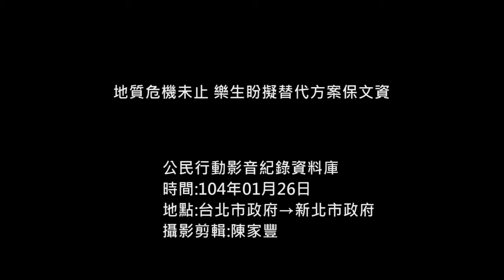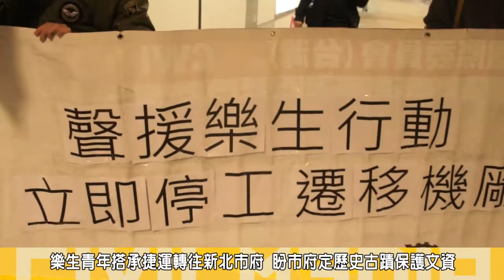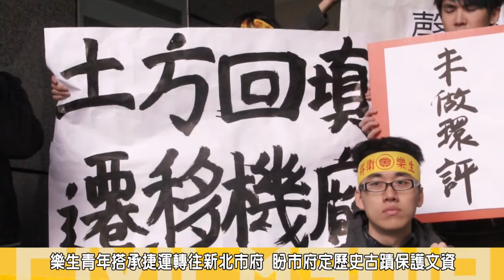2015.01.26地質危機未止 樂生盼擬替代方案保文資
26日上午，樂生保留自救會與青年樂生聯盟赴台北市府前召開記者會，呼籲新上任的市長柯文哲，應該積極處理前任市長郝龍斌及藍綠兩黨皆延宕許久的樂生問題，應該立即停止危險工程，儘速研擬替代方案，讓樂生院民的家園及台灣文化資產得以妥善保存。

記者會中，青年樂生聯盟提出與台大城鄉所劉可強教授，共同研擬的新樹林替代方案，並提出替代方案的可行性，呼籲捷運局不該繼續執意於多次緊急停工的危險工程，青年樂生聯盟認為，無論從施工時間與經費及安全疑慮面向來看，新莊機場可稱是北市的小核四，危及的程度不容小覷，盼柯P市府應趕緊面對，解決樂生危機，放棄走山機廠的工程。

去年五月，捷運機廠工程院區工程造成院區房舍結構破壞，導致院民居住房舍內屋頂輕鋼架掉落的危及院民生命安全，青年樂生聯盟曾因此到市府抗議，當時郝龍斌市場希望院民遷就工程，暫時搬遷待修複後搬回房舍，現今院民雖以搬回房舍內居住，但同樣得面對隨時可能出現危機的結構安全問題，令人擔憂，青年樂生聯盟質疑，捷運局安全無虞的說法得以相信?

對此青年樂生聯盟對北市府訴求，危險機廠工程應該立即停工，重新評估工程安全，並工開透明的讓全民共同討論機廠工程的替代方案。
捷運局長周禮良出面回應，表示樂生院區確實有裂縫，捷運局將於一個月內評估研究替代方案，並通知樂生表留自救會、青年樂生聯盟參與公開會議，對於青年樂生聯盟所提，公開討論研擬替代方案期間，應該停工的訴求，捷運局長周禮良則認為，目前工程仍然安全，不需停工。

周禮良表示，上任後檢視捷運局委託大地技師公會採集數據，與親自走訪樂生，認為無立即危險的地方，對此青年樂生聯盟反駁，工程施工導致院區出現裂縫以來，每週皆與工程師王偉民對院區內進行裂縫監測，以實際數據掌握樂生走山情況，紀錄顯示裂縫不斷變大，捷運局雖以大量水泥補強，卻依舊再裂，甚至產生新的裂縫，捷運局長周禮良表示，兩年內監測數據沒發現有安全問題的說法，樂生青年聯盟質疑，恐遭舊資料所矇騙。

隨後青年樂生聯盟與聲援民眾，手舉標語搭乘捷運從市府站一路到新北市政府，途中在捷運車箱內靜默舉牌表達訴求，讓搭程捷運的民眾了解樂生議題，隨後抵達新北市府召開記者會指出，新北市長朱立倫於桃園縣及現任任期內，皆有機會指定樂生院為古蹟，妥善保護樂生院區的建築，避免現今樂生院被錯誤工程開腸剖肚的現狀，(樂青)指出，2009年，新北市文化局因此遭監察院糾正，樂生青年聯盟盼新北市場朱立倫能儘速將樂生指定文古蹟，否則將發動更高強度的抗爭。

新北市文化局文資科長曾繼田則出面回應，樂生已定為文化景觀與歷史建築，文化局皆依法行政，若要指定古蹟從啟程序，得依法提出新事證，若無提出新事證重啟程序，新北市府將在樂生園區修復完成後，將主動召開委員會檢討，曾繼田表示，樂生院區地質破壞情況，捷運局皆有補強程序，文化局每月皆到場監看建物狀況，兩兩個月皆有兩位委員到場現勘，都有在密切關注建物狀況。